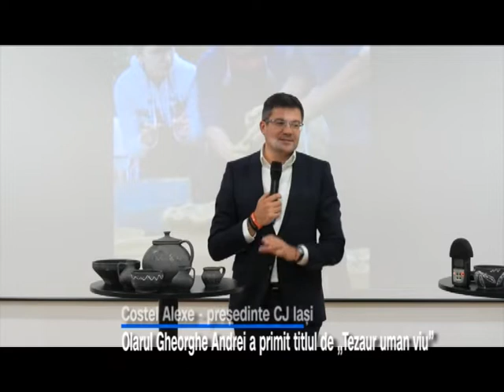Olarul Gheorghe Andrei a primit titlul de „Tezaur uman viu”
La vârsta de 84 de ani, olarul Gheorghe Andrei a primit de la Ministerul Culturii titlul de „Tezaur uman viu”. Originar din comuna Deleni, artistul este un promotor al culturii românești, iar întreaga sa activitate a fost premiată de către autorități printr-o distincție unică.